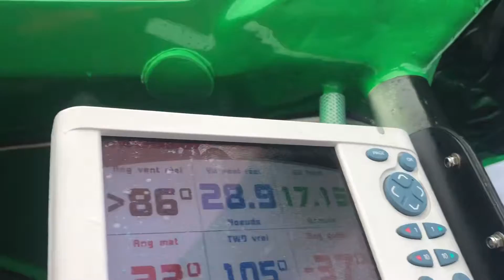Jour 7 - VendéeArctique - IMOCA V and B - Mayenne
Ca a changé de couleurs à bord - en 2H c'est passé à un petit champs de bataille...